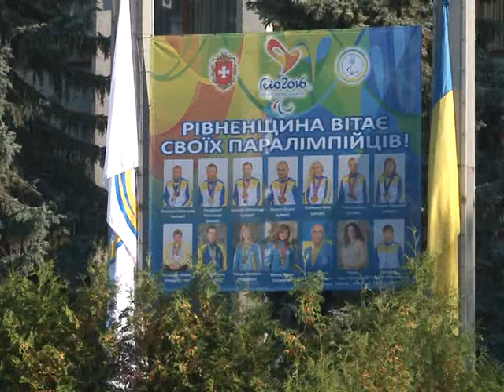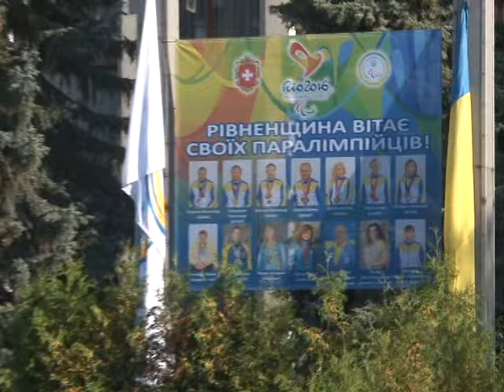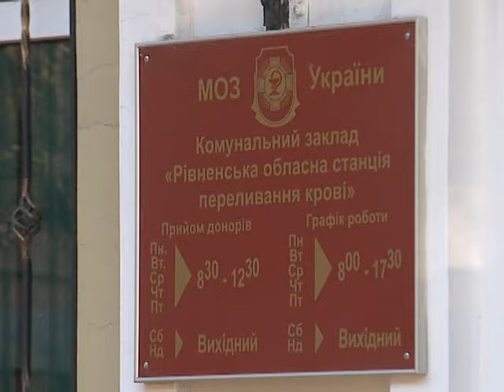Новини Рівного від 07.09.2016 День